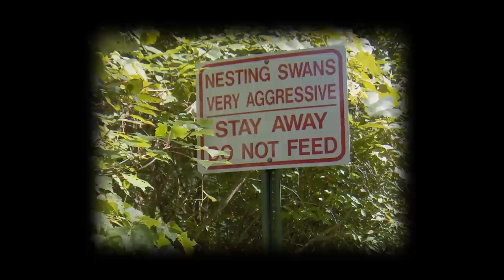Swans Mourn their Dead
The story of the misunderstood royal giants of water fowl, the Swan.

For more info about Toronto Wildlife Centre: torontowildlifecentre.com

CREDITS
Executive Producer: Alex Sopinka
Writer: Dr. Suzanne MacDonald
Host: Danielle Dufault
Producer: Dylan Dubeau
Camera & Editor: Andrew Strapp

SOURCES